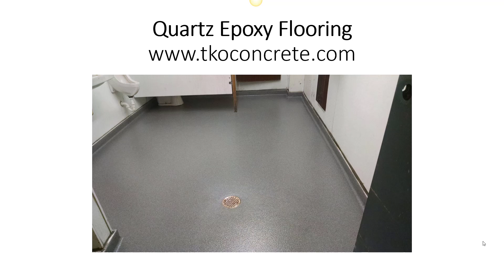nashville quartz epoxy flooring contractor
quartz epoxy flooring Are you looking for quartz epoxy flooring then watch this video to learn everything you need to know about quartz epoxy flooring